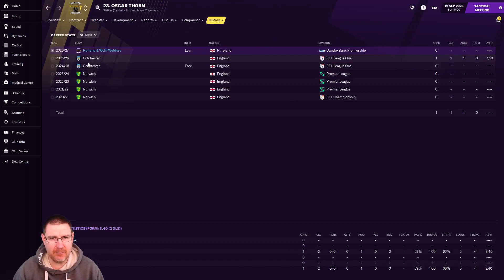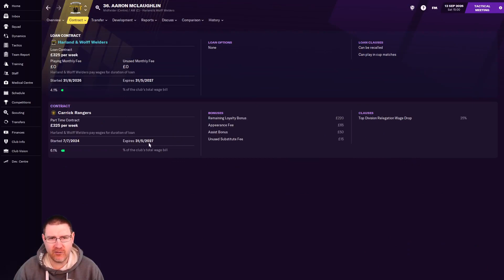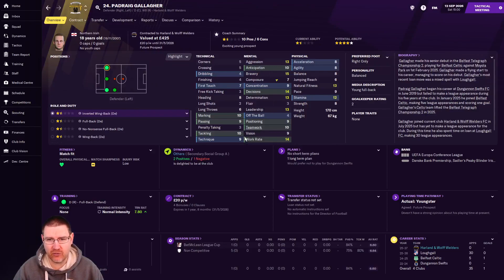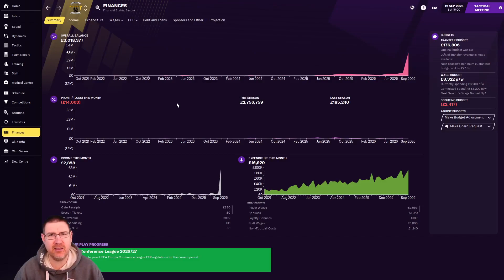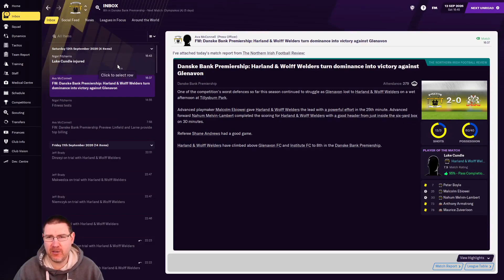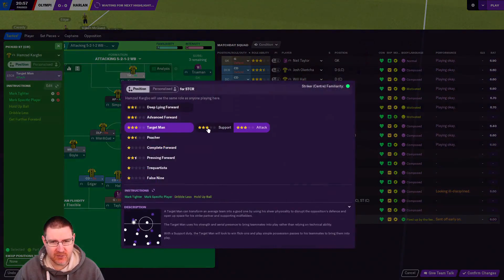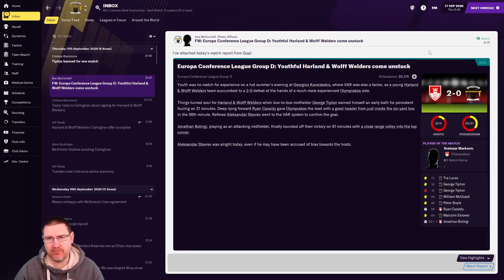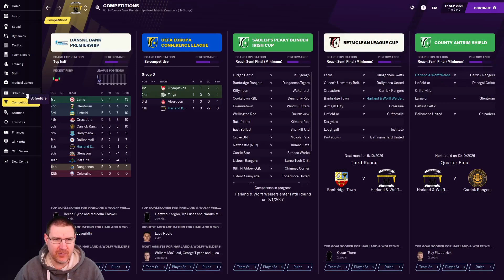FM21: DEADLINE DAY DEALS! - H&W Welders S7 Ep3: Football Manager 2021 Let's Play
Welcome to my Football Manager 2021 Let’s Play series The Impossible Dream where we seek to lead Northern Irish club H&W Welders to European glory on FM21. In this episode, we face Glenavon in the Danske Bank Premiership before travelling to Greece to play Olympiacos in the opening game of the Europa Conference League group stage!